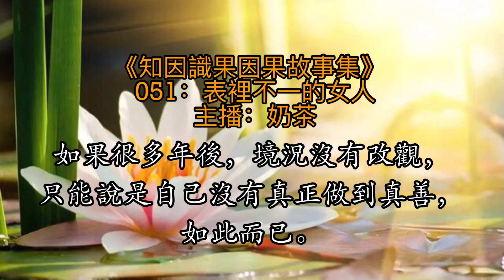051：表裡不一的女人